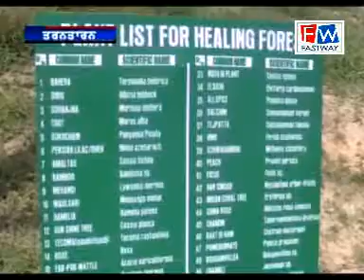तरनतारन मूड बसेरा केंद्र में वातावरण संभाल के लिए पौधे लगाए गए